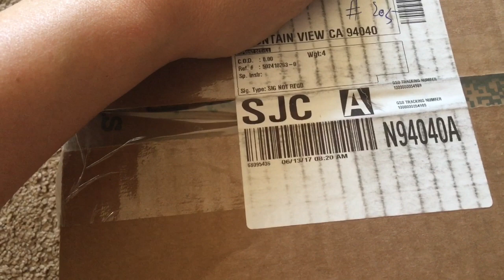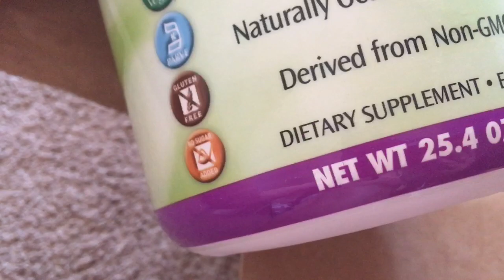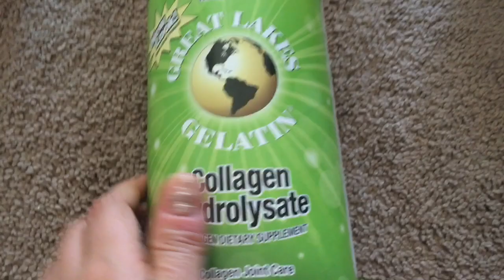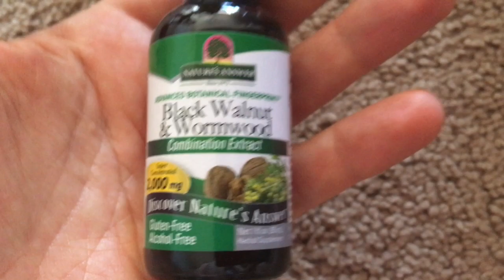США | Silicon Valley под ПЕНИЕ Виталика)) ПОСЫЛКА с iHERB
США | ОКРЕСТНОСТИ Silicon Valley под ПЕНИЕ Виталика))

🔴Отличная РАБОТА в Америке для новеньких🔴
Приглашаем на работу по Доставке Еды
Проходи по ССЫЛКЕ :

🚕 Работа в такси LYFT и UBER 🚕
БОНУС за регистрацию по ссылкам от $300 до $2000